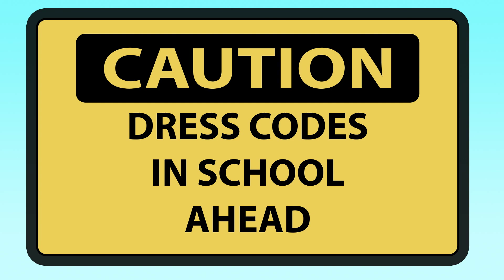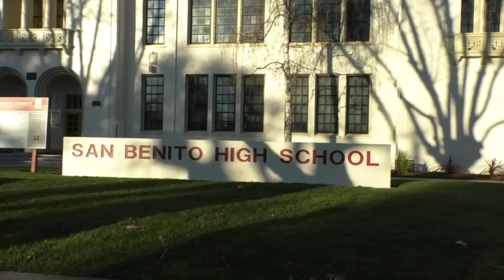Baler Bulletin For Thursday 4/21/2022